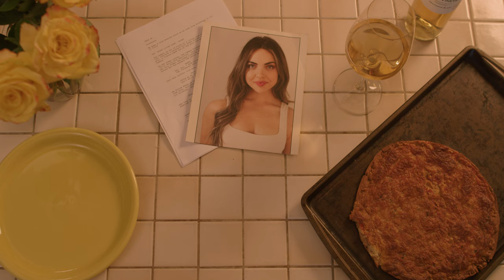Women in The House of Different Dimensions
(Sci-Fi)
Two women discover they are living the same life in different dimensions.